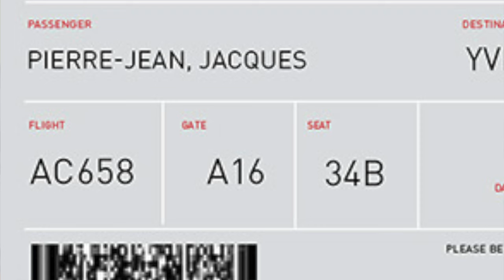LES 11 ERREURS COMMUNES EN AÉROPORT | Victor Voyage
Voici ce que j'observe dans les aéroports. Souvent par manque de conscience des passagers qui n'y vont pas souvent.
Et vous? vous avez remarqué d'autre tendances?

Time Code:
0:00 Intro
1:21 Arriver en avance
2:08 Eviter les "limaces" en porte
2:54 Les tailles des valises de cabine
4:00 Les coffres à bagages
4:53 Enregistrez vos bagages tôt
5:43 Tenez votre droite (ou gauche)
6:40 Respectez les enfants et personnes agées
7:43 Les liquides à la sécurité
8:33 Les écrans de départ
9:30 Numéro de siège différent des portes
9:47 Évitez l'alcool
11:02 Les téléphones en haut parleur